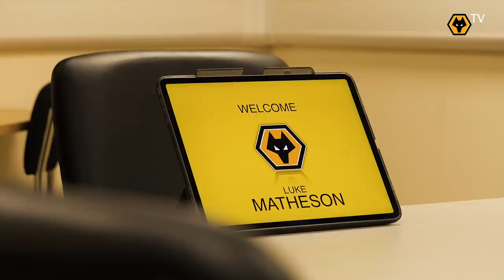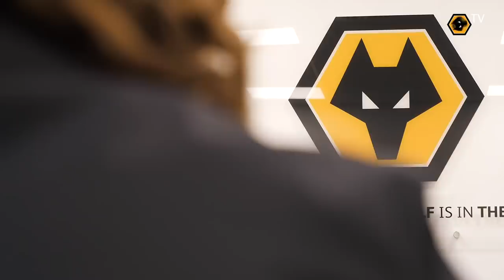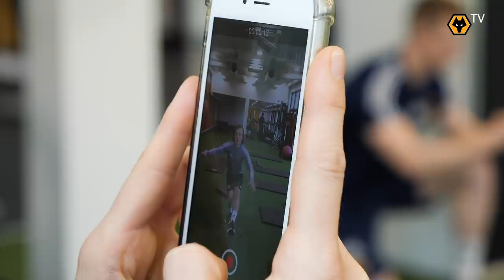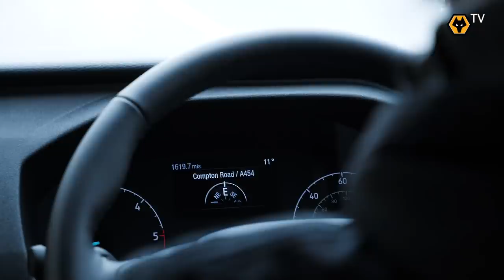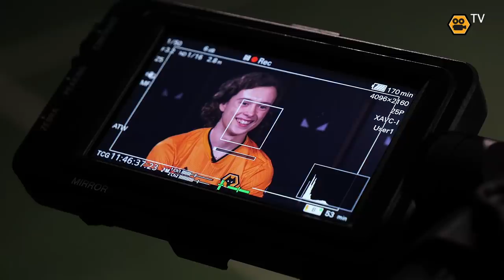WELCOME LUKE MATHESON! | TRANSFER DEADLINE DAY DIARY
A fascinating look behind the scenes of transfer deadline day as Wolves complete the signing of exciting young right back, Luke Matheson! The 17 year-old joins from Rochdale, where he made headlines by scoring against Manchester United at Old Trafford.

Our cameras were everywhere at Compton and Molineux as Luke joined the pack!